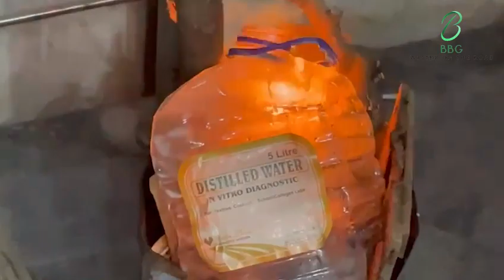Death of our dear khala | konj wichar gai daroon | Mai ni main kinu akhaan dard vichore da hall ni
worldtour travel vlog cruise ship

Easy Food Recipes To Make At Home
message of the day
Creating the Good Society